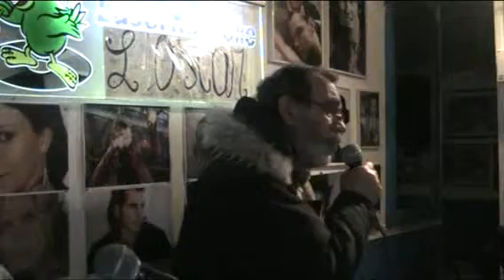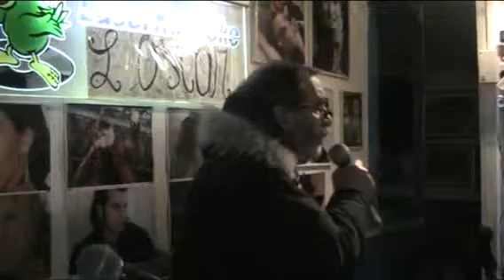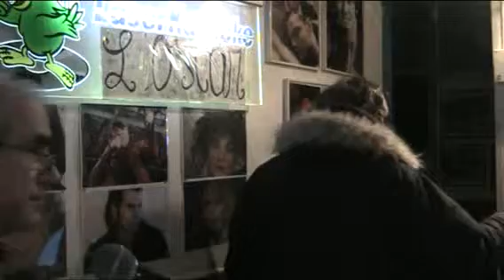L'OSCAR KARAOKE La luce dell'est - Angelo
La luce dell'est - Angelo  SERATA 10 marzo 2016
cosa aspetti ?